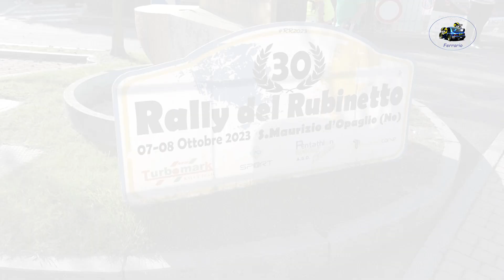30°Rally del Rubinetto 2023 CLIP SALA-SALA by Ferrario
I migliori passaggi esterni  dell'equipaggio SALA-SALA su Peugeot 106 N2 durante il 30°Rally del Rubinetto 2023.